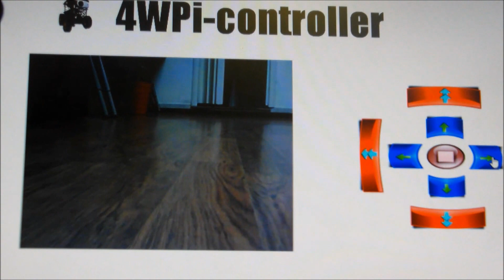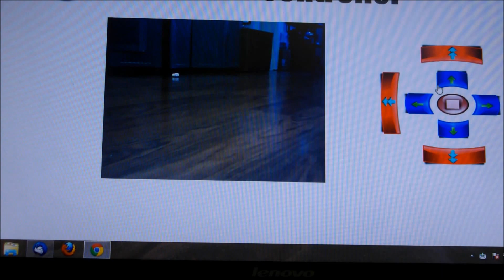4WPi - Raspberry Pi - Robot - 4WD - Videostreaming - Web Controller application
4WPi - Raspberry Pi - Robot - 4WD - Videostreaming - Web Controller application